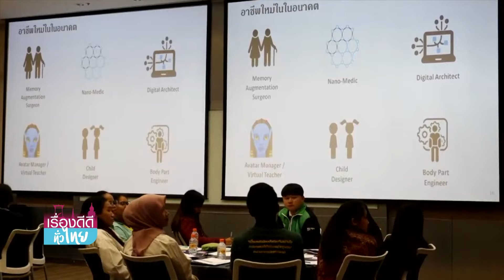สัมภาษณ์พิเศษ “ทุนซีพี”มอบโอกาสทางการศึกษาเด็กไทย | เรื่องดีดีทั่วไทย | 4-9-67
"เครือเจริญโภคภัณฑ์" มุ่งมั่นสู่หน่วยงานทุนการศึกษาชั้นนำของประเทศไทย ด้านการสร้างผู้นำรุ่นใหม่ในอนาคตที่มีความสำนึก ในการสร้างสังคมที่ยั่งยืน ด้วยการมอบทุนเครือเจริญโภคภัณฑ์ มาต่อเนื่อง 45 ปี